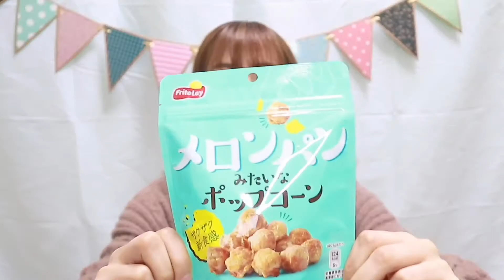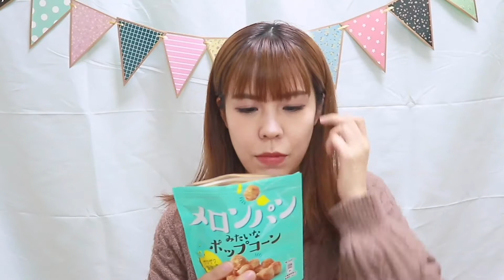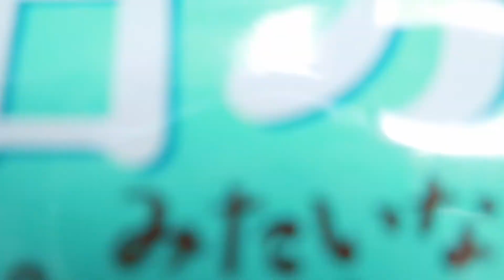【初レビュー】メロンパンみたいなポップコーン発見！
本日の動画は初めてのレビュー動画です♪

コンビニでたまたま見つけたこちらの商品
見た目も可愛いし女子受けなのかな？
甘すぎないので男性の方にもおすすめです🙌

【2020/11/28(sat)1st mini album releas】
▼サブスク一覧はこちらです

・毎週木曜日21：00から
　Instagramにて配信してます✌︎

＼followよろしくお願いします／

デザイナー　弓穂(Yumiho)

・ロゴデザイナー
東啓介(Keisuke Higashi)